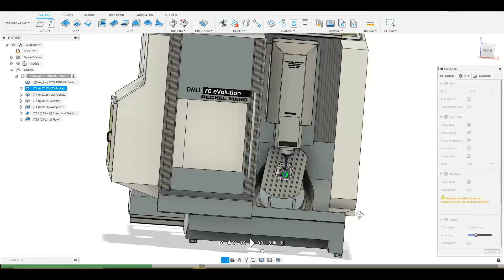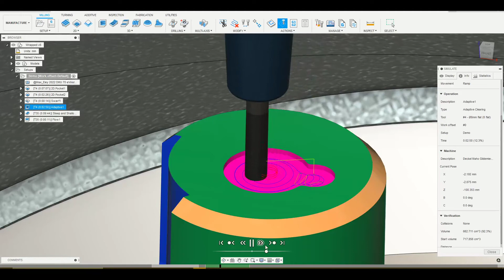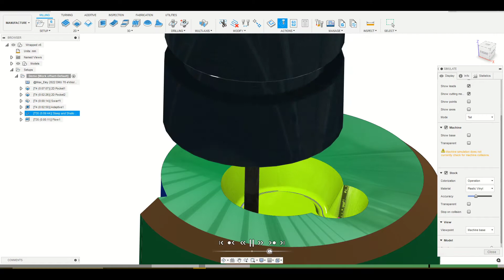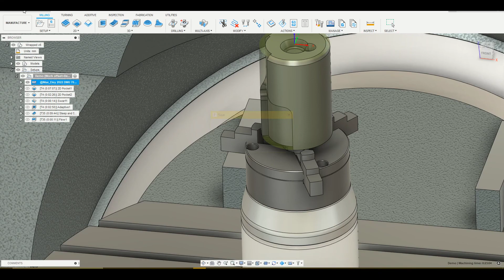Fusion 360 - Multi axis machine simulation demo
Hello!,

The model is made by me, I have shared it here if its of interest, please read and consider sharing some of your machine models as long as it does not break NDA's

I love this software!!